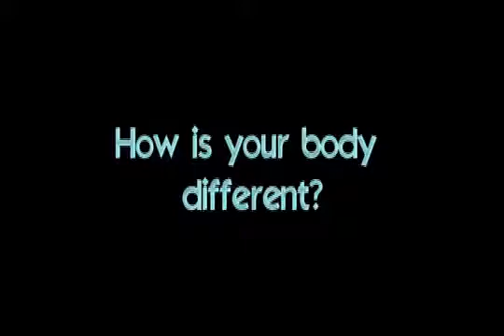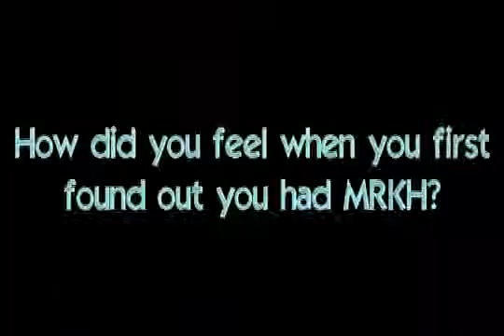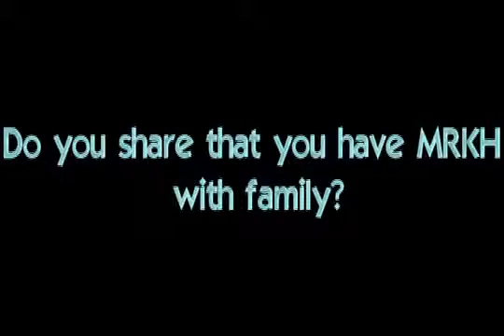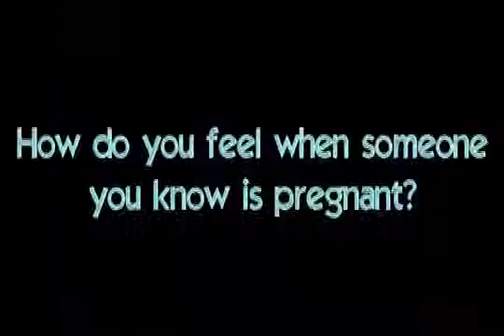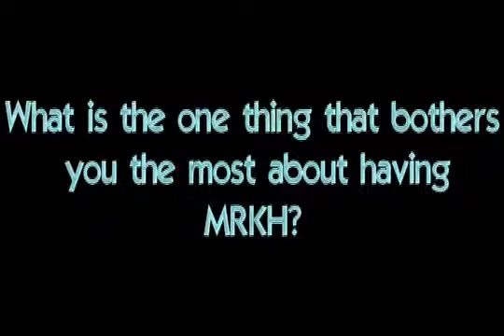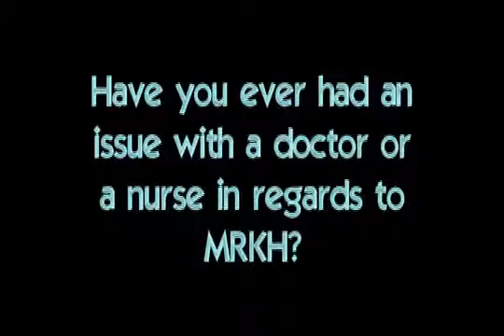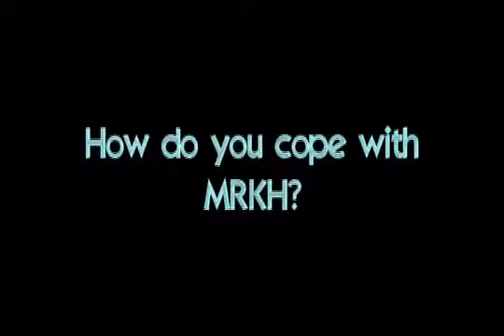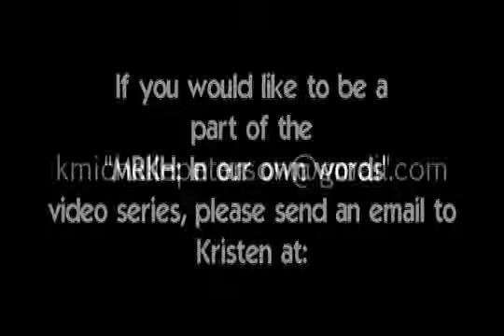「ロキタンスキー症候群 私たち自身の言葉で」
「誰かに語られるのではない、私たち自身の言葉で・・・」

女性のDSDs：体の性の様々な発達（性分化疾患）のひとつである、MRKH（ロキタンスキー症候群）を持つ女性たちからのメッセージ。

MRKHを持って生まれた女の子は、膣や子宮、卵管の一部もしくは全てが無い状態で生まれてきます。MRKHは、腎臓異常や骨格異常、聴覚の問題を伴っている場合があり、数は少ないですが、心臓や手の指、足の指の異常を伴うこともあります。

DSDs：体の性の様々な発達（性分化疾患）とは、「染色体や性腺、女性の子宮の有無，外性器の発達など，女性ならこういう体のはず，男性ならこういう体のはずとされる固定観念とは，生まれつき一部異なる女性・男性の体の状態」のことです。

決して単一の疾患ではなく、副腎皮質過形成（CAH）や、アンドロゲン不応症，ロキタンスキー症候群，クラインフェルター症候群，ターナー症候群，卵精巣性DSD など，女性・男性のいくつかの身体の性の発達に関わる障害のことを言います。

DSDsを「男でも女でもない第三の性別」「グラデーション」とする誤解偏見が今でもありますが，DSDsは決してそういうものではありません。